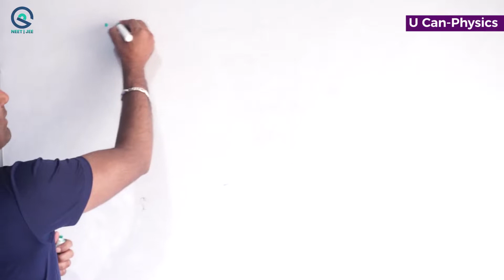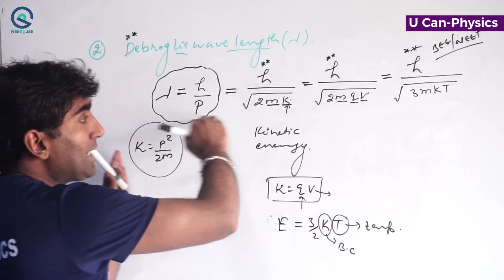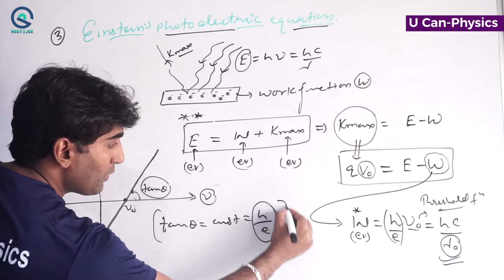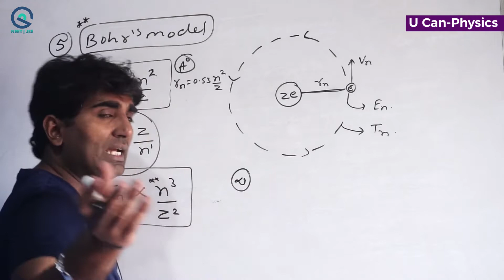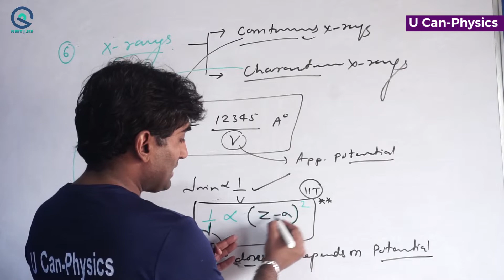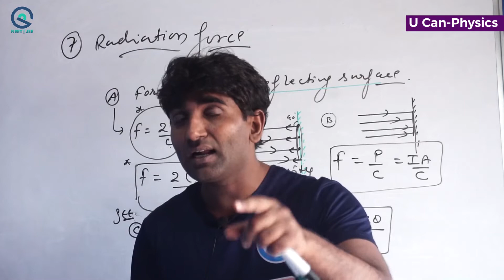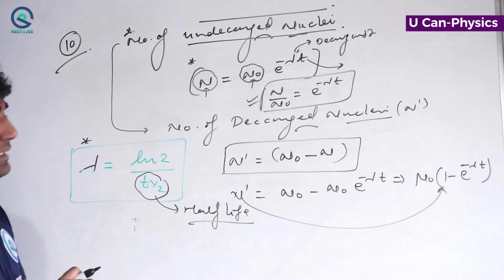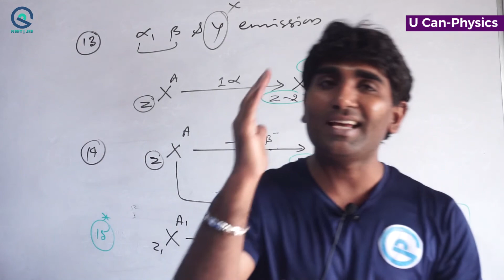Important Formulas revision NEET/JEE 2022 | Modern physics | UCan -Physics |Vinod Paighowal